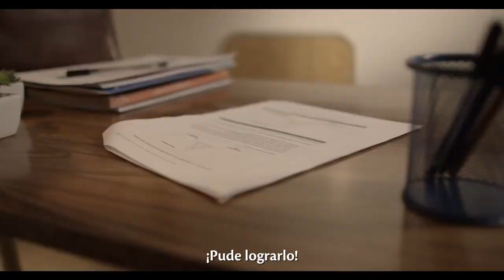UPSA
Agencia: Twitti